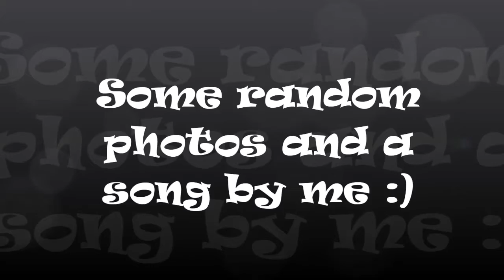Galaxy Random Music - Mihnea's Art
Hi guys, and this is a special video about my song and a few images , so hope you enjoyed

More songs and photos will come soon and maybe a real song? o.O :)